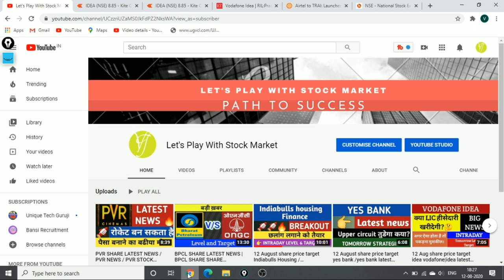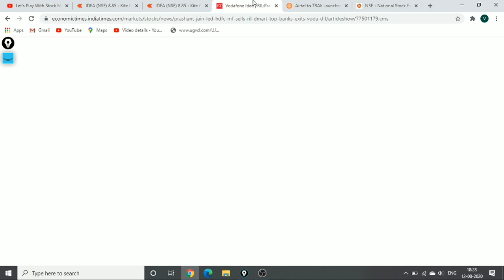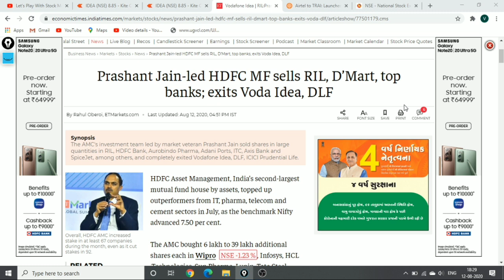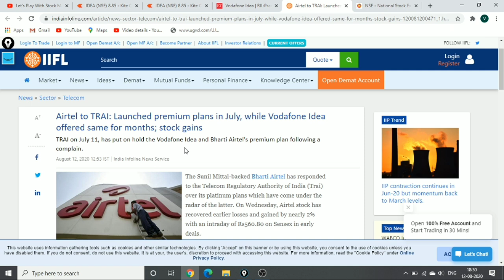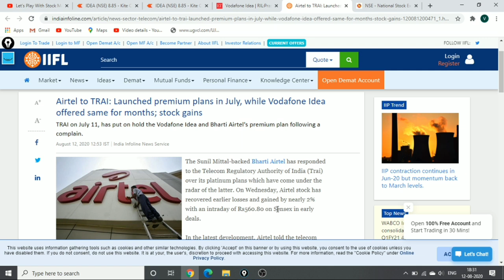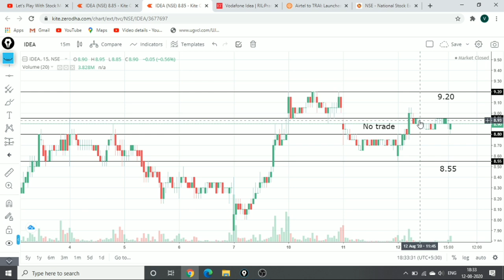13 Aug share price target idea vodafone | idea latest news|Idea vodafone stock forecast tips|agrnews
Hello,

I have informed you about idea Vodafone share analysis and latest news details with price forecast.

idea stock marke
idea vodafone

Idea ltd share price
Idea share forecast
Idea news

Idea dividends
Idea share price targets
Idea analysis

Idea Share Price, Idea Stock Price, Idea Ltd. Stock/Share prices,
Idea Ltd. Live BSE/NSE, F&O Quote of Idea

Idea forecast target analysis (Buy Sell recommendations) Idea share price targets today Closing Price Charts analysis

Idea buy-sell technical analysis & forecast predictions with share price targets for today's short term.

Idea short, mid, long term forecast and share price targets Idea share price target 2020 | Idea news | Nifty50 Idea stock analysis | Idea Stock buy sell

Idea (Idea) forecast target analysis (Buy Sell recommendations) Idea (Idea) share price targets today Closing Price Charts analysis

Idea Forecast & Share price [target] (2020) | Forecast share price (forecast) & targets | Idea Forecast share price target NSE stock exchange

Idea share price | Idea stocks | Idea share price bse
Idea bse | Idea share market | Idea share price live
Idea share price today live | Idea share price in 2020
bse Idea stocks | stock market Idea

Vodafone Idea Share Price, Vodafone Idea Stock Price, Vodafone Idea Ltd. Stock/Share prices, Vodafone Idea Ltd. Live BSE/NSE, F&O Quote of Vodafone Idea